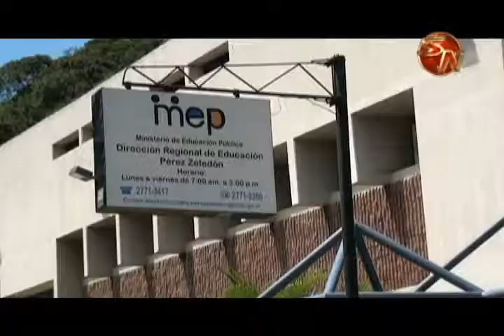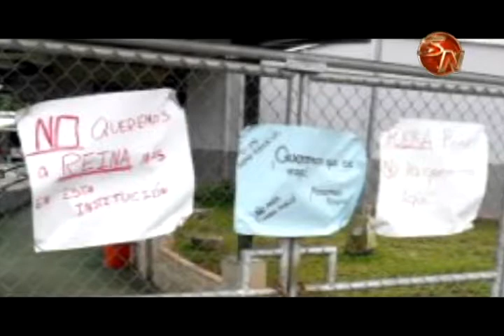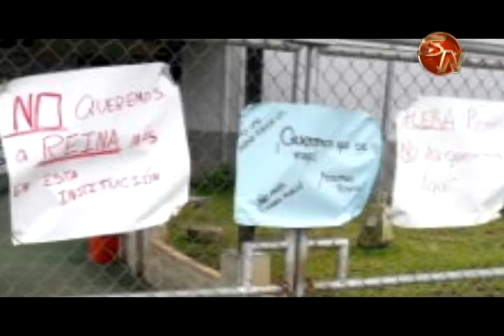Quejas contra docentes son poco recurrentes en la Regional de Pérez Zeledón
La protesta realizada en el Colegio de Santiago de San Pedro contra una profesora, es uno de los pocos casos de quejas contra docentes que llegan a la regional del MEP en Pérez Zeledón, la forma de explicar y las respuestas groseras son las principales críticas hacia los docentes.